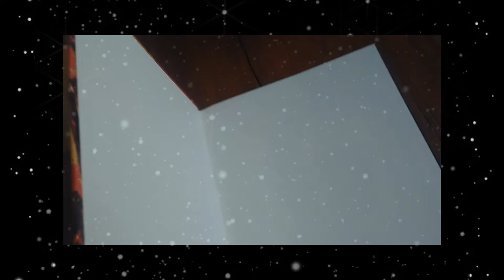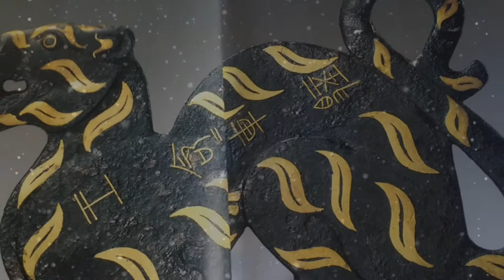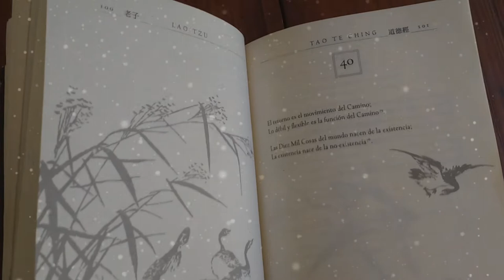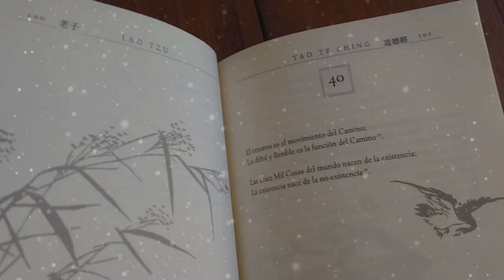A.G.H.U.A. | "El Camino de La Tierra" (#3 del Álbum Tierra )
Bienvenidos y bienvenidas a escuchar nuestro proyecto musical llamado A.G.H.U.A.
Más info ↓↓

"El Camino de La Tierra" es el tercer tema (instrumental esta vez), de nuestro segundo trabajo musical titulado "Tierra". El mismo consta además de dos canciones publicadas también en esta plataforma: Goldmundo y Defensa.

Músicos de A.G.H.U.A. | En este tema:
Maximiliano Salomoni | Composición e Interpretación con bajo acústico y guitarra criolla.

A.G.H.U.A. es un proyecto de arte musical independiente, autogestionado.
Desde La Plata, Argentina a donde quiera que estés.